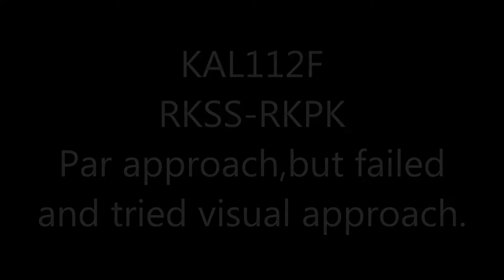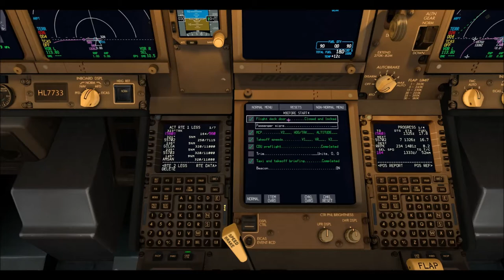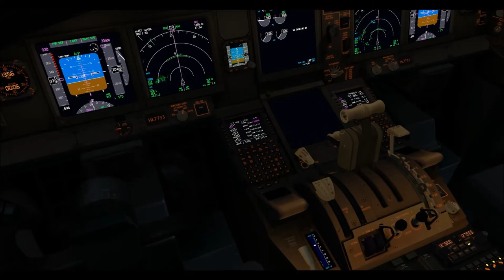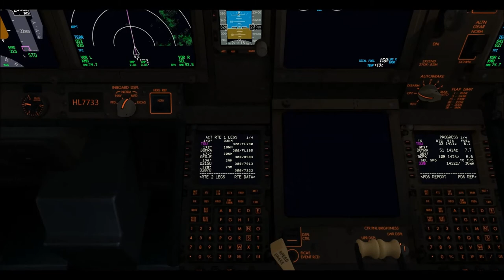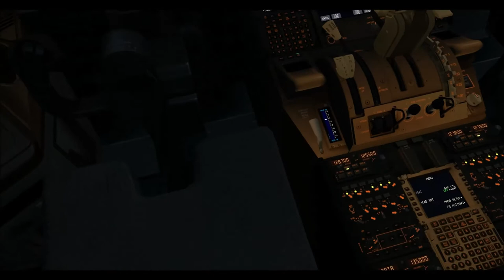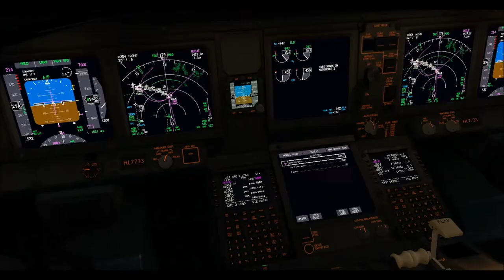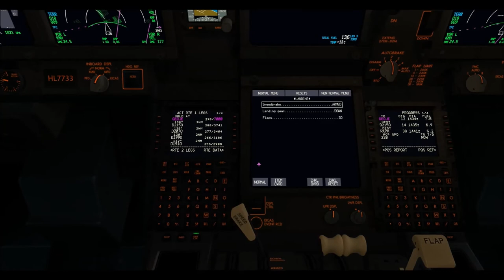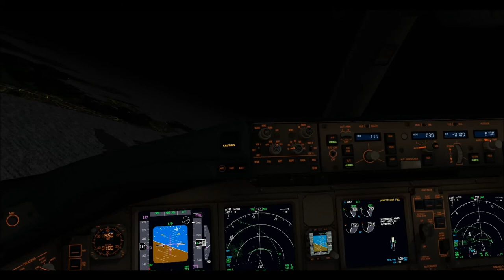Korean air 112F RKSS-RKPK Par approach on vatsim but failed and tried to visual app.